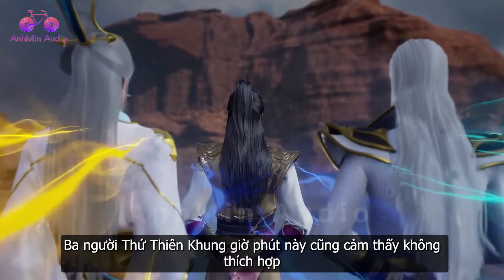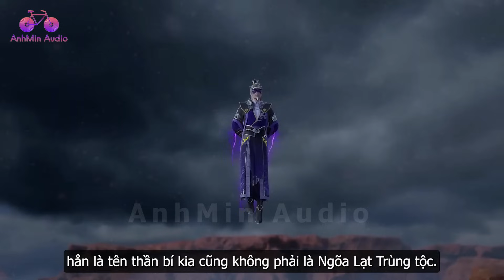EP1245 | Tần Trần bị cao thủ Địa Tôn truy sát | Võ Thần Chúa Tể